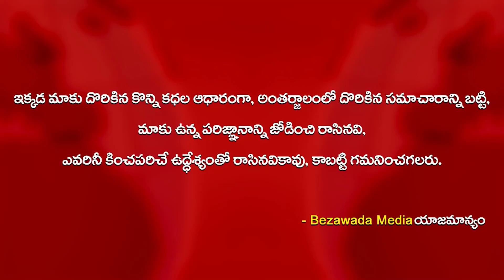పాపం జలీల్ ఖాన్..!! || Ex MLA Jaleel Khan || Vijayawada West Constituency || Bezawada Media